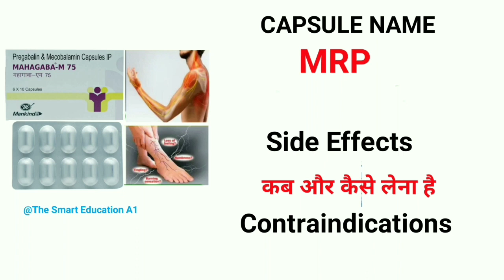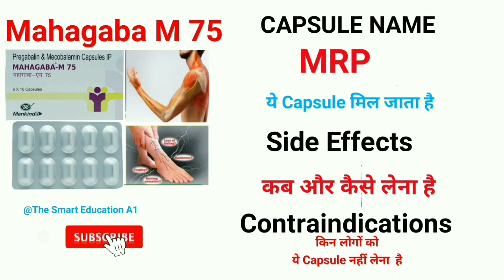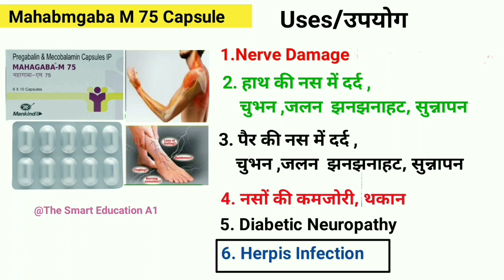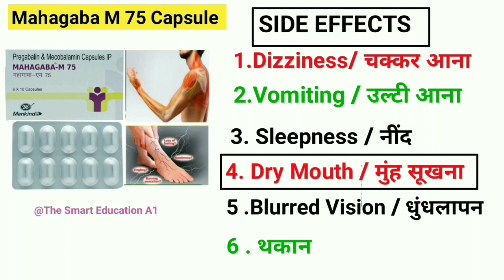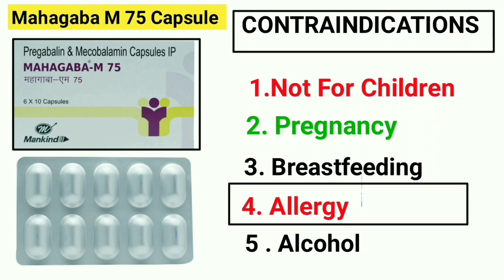नसों के दर्द का इलाज | Nerve Pain |Treatment |Medical |BHMS | नसों में सुन्नपन का इलाज |Multivitamin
Antiinflammatory Injection
Wound Healing Medicine
Antiinflammatory medicine
Antiinflammatory injection
Antibiotics injection
Antibiotics Tablet
Antifungal medicine
Emergency Injection
Emergency medicine
Hospital knowledge
Hospital staff knowledge
Medical Knowledge
Medical students
Medicine knowledge
Anti depression medicine
Psychology of Nursing
Psychology treatment
Psychologist
Analgesic medicine
Antacid medicine
Painkiller medicine
Type of painkiller
Antibiotic medicine
Antipyretic medicine
Anti allergic medicine
Antihistamine
Anti anaemia medicine
Multivitamins
H2 blocker medicine
H2 receptor medicine
Antifungal medicine